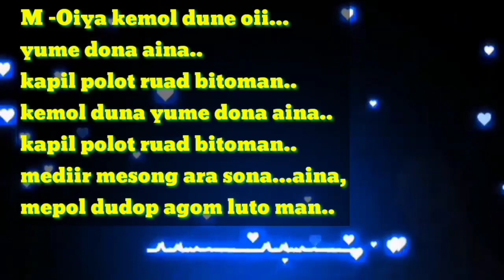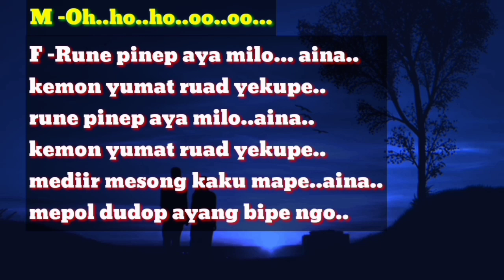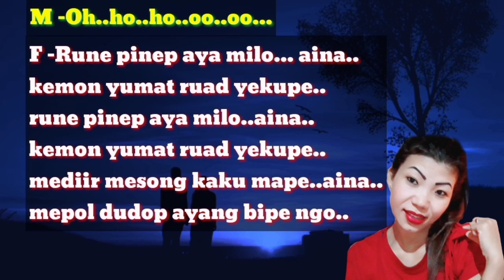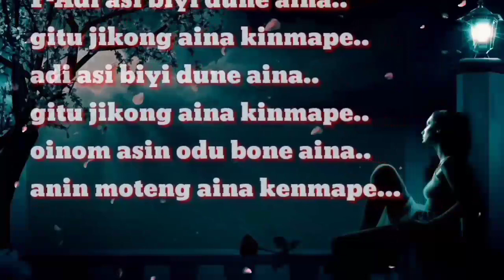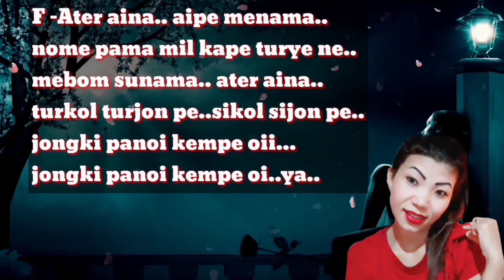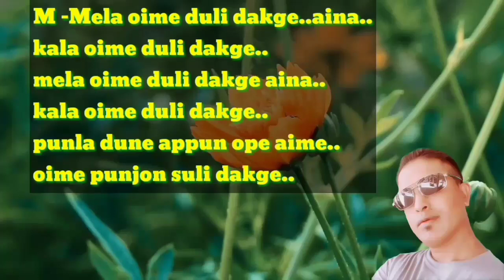Kemol dune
my new missing song